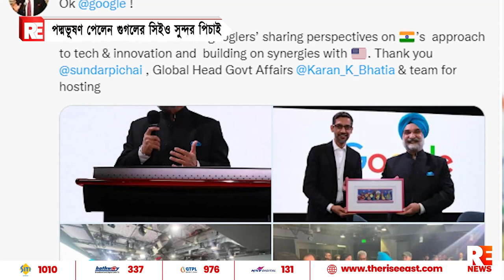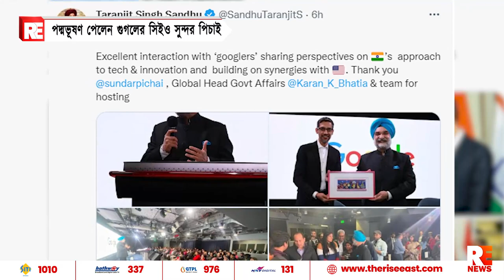পদ্মভূষণ পেলেন গুগল এর সিইও সুন্দর পিচাই